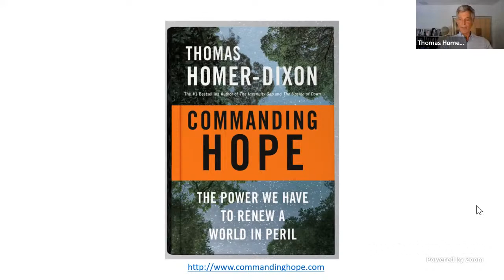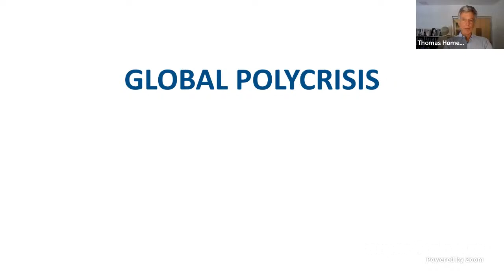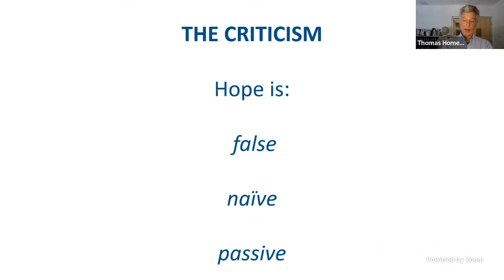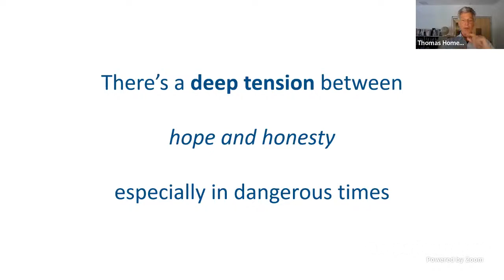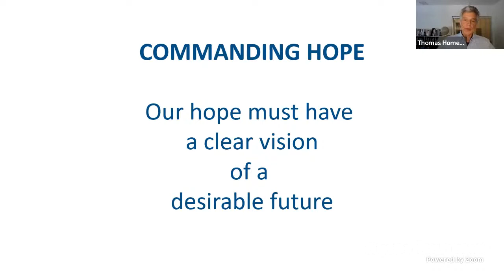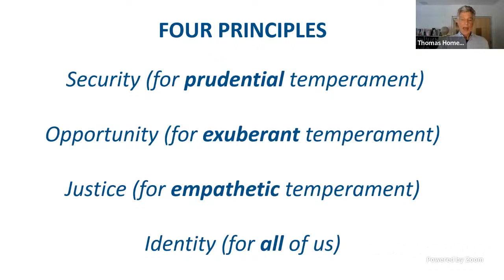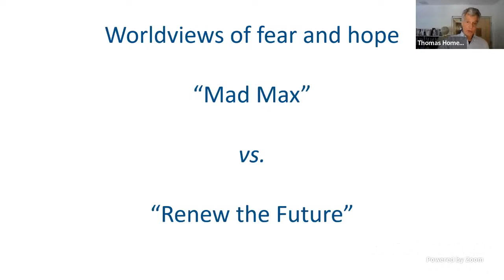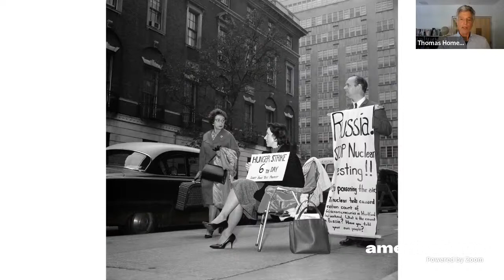Thomas Homer-Dixon: Commanding Hope. The Power We Have to Renew a World in Peril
Frightening pandemics, terrible inequality, racism and poverty, rising political authoritarianism, the inescapable climate crisis, and the resuscitated danger of nuclear war. We know the story. Some choose not to see it. Each of these crises seems so much larger than any one of us can understand or handle. Yet today, they all seem to be going critical simultaneously.

For Canadian Professor Thomas Homer-Dixon, in addition to these crises, Canada’s big neighbor to the south is becoming increasingly ungovernable, and some experts believe it could descend into civil war. In an article in the Globe and Mail in December 2021 that went viral, he asks, “How should Canada prepare?” for the case that American democracy does indeed collapse.

In "Commanding Hope", Professor Thomas Homer-Dixon shows why and how we got where we are today; and most importantly, he shows the powers we possess to renew our imperiled world. Join us to hear a Canadian perspective on the U.S. midterm elections, about practical tools we can use to understand our own and others’ worldviews better, to be strategically smart in our actions, together, to take the world to a healthier, more just place.

Moderation: David Ehinger, retired Canadian diplomat and international lawyer

Thomas Homer-Dixon is founder and Executive Director of the Cascade Institute at Royal Roads University in Victoria, British Columbia. He received his BA in political science from Carleton University and, in 1989, his PhD from the Massachusetts Institute of Technology in international relations, defense policy, and conflict theory.

One of Canada’s foremost public intellectuals and a best-selling author, his award-winning books include "The Upside of Down: Catastrophe, Creativity, and the Renewal of Civilization"; "The Ingenuity Gap: Can We Solve the Problems of the Future?"; and "Environment, Scarcity, and Violence". His latest book, "Commanding Hope: The Power We Have to Renew a World in Peril", was published by Knopf Canada in 2020. He writes regularly for the Globe and Mail and has published in Foreign Affairs, Foreign Policy, Scientific American, the New York Times, the Washington Post, and the Financial Times.

ORGANIZERS:
A part of the Munich Dialogues on Democracy Speakers Series, a cooperation between The Yale Club of Germany e.V. (Munich Chapter) and the Amerikahaus – Bavarian Center for Transatlantic Relations.